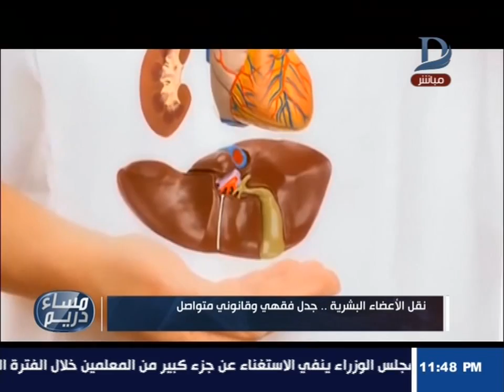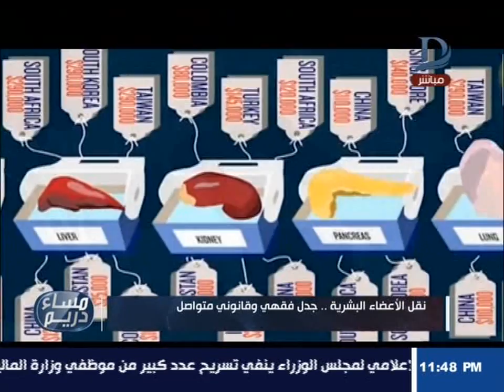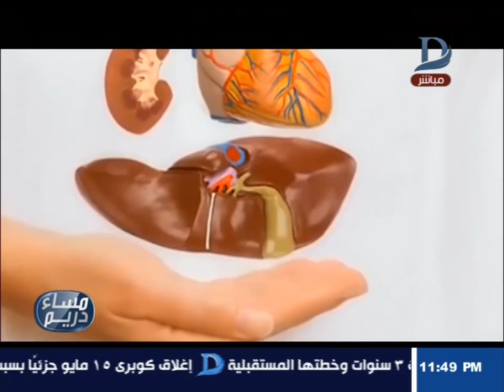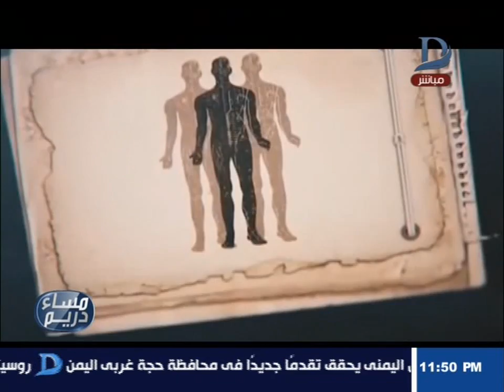مساء دريم | نقل الاعضاء البشرية الذى طالما اثار الجدل الفقهى و القانونى